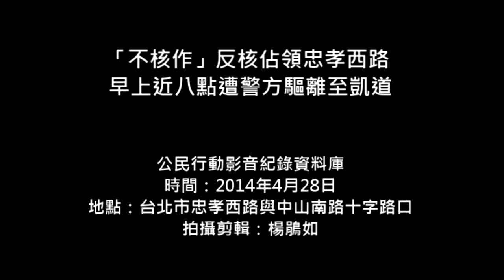2014.04.28「不核作」反核佔領忠孝西路 早上近八點遭警方驅離至凱道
由全國廢核行動平台發起的系列「不核作」行動，呼應前民進黨主席林義雄先生禁食訴求廢核，從4月26日開始在凱道無限期靜坐，4月27日下午舉辦「停建核四、還權於民」大遊行，並決定在台北車站前癱瘓忠孝西路，要求馬政府回應民間廢核訴求。

由於台北車站前是交通要塞，經上萬民眾癱瘓星期天的忠孝西路後，台北市長郝龍斌表態「星期一上班上課前會用任何方式恢復正常。」4月28日入夜後凌晨留下約千人在廣大的馬路通道上佔領。

中正一分局局長方仰寧率領部隊，在凌晨近三時許開始出動鎮暴水車驅離，一路從忠孝西路開始禁逼到中山南路口。期間不斷有零星員警以盾牌棍棒攻擊民眾。驅離運作至早上五點時，員警開始以四人抬一人的方式驅離數百位靜坐在交叉路口的民眾。水車則持續近距離攻擊民眾，噴灑過後警方藉此將人抬離，爆發衝突。

多名員警從凌晨開始驅離已累積情緒，多次向民眾咆嘯，甚至發生民眾對員警不滿比中指後，數名員警脫隊要追捕其中一名民眾。直至早上六時，警方大致將忠孝西路淨空，恢復交通通行。方仰寧下令盾牌員警排成一列，沿著中山南路，持續將百名民眾逼退至凱道上。越至凱道警方越心急，不斷要求民眾「走快一點」，警方越接近凱道則越失控與民眾爆發衝突。